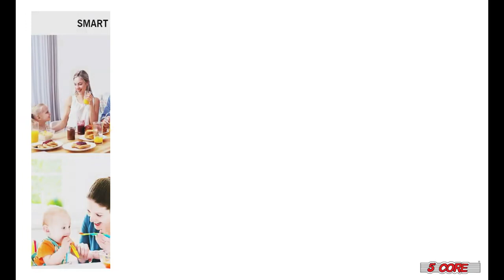✅ Immersion Hand Blender In USA 2023 | Best Personal Travel Blender In 2023 | HB 1516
5 Core brings you Immersion Hand Blender In USA 2023.
Product Description
✅ POWERFUL & VERSATILE - Multi-Quick Ultra-Stick 400 Watt 2-Speed Multi-Purpose Immersion Hand Blender Heavy Duty Copper Motor Brushed Stainless Steel Finish with Whisk, 800ml Measuring Cup. This 9-variable speed immersion blender can quickly and seamlessly blend ingredients together to make delicious and healthy smoothies, pureed soups, marinades, sauces, juices, and much more.

✅ SLEEK AND ERGONOMIC – This hand blender is built with a sleek, ergonomically-designed motor-housing body with a non-slip and easy-to-grip handle that gives you comfortable and sturdy control over the blender. The stainless steel S-shaped fixed blade quickly blends ingredients for smoothies, milkshakes, soups, or baby food, and the quality Whisk attachment is a perfect addition.

✅ SPLASH CONTROL TECHNOLOGY - The unique floral bell shape and the position of the blades inside the bell virtually eliminate splashing, keeping clean-up easy. The handheld blender is dishwasher-safe and the body can easily be cleaned by wiping it with a soft damp cloth. These parts come apart and come back together with ease.

✅ COMPACT AND HEAVY-DUTY - Its sleek stick immersion hand mixer stick is made of food-grade stainless steel and has been thoughtfully designed to accommodate almost all mixing bowls, pots, and beakers for your everyday needs. The removable blending arm with fixed durable STAINLESS STEEL blades locks into the motor body for easy operation.

✅ INCLUDED ITEMS - Hand Blender, electric Whisk & 800ml Measuring Cup, Manual.